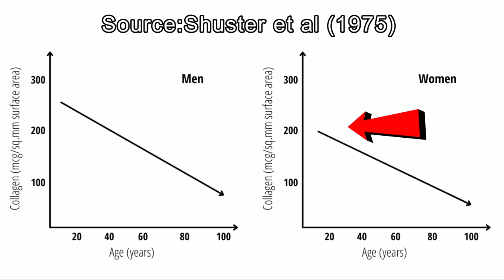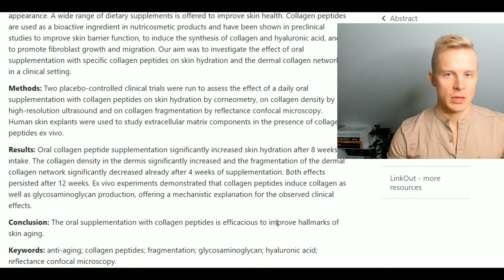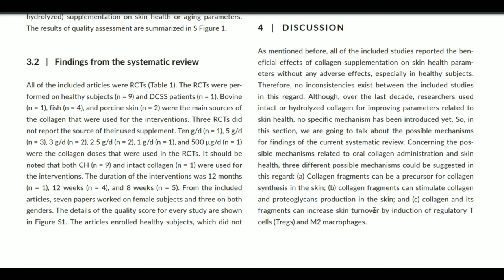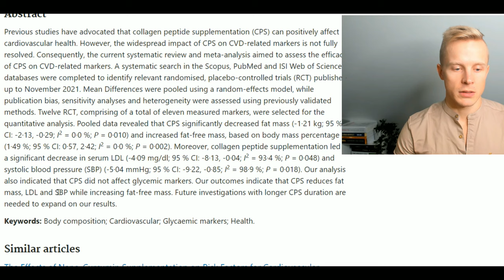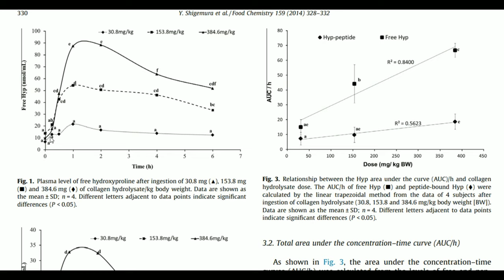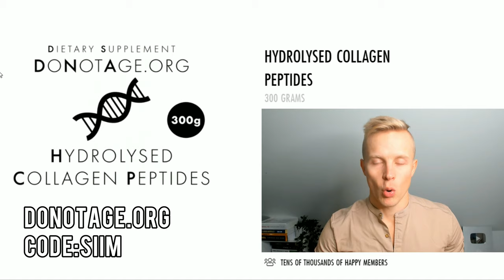AMAZING COLLAGEN BENEFITS for Wrinkles and Anti-Aging